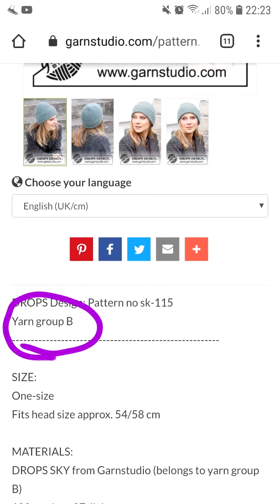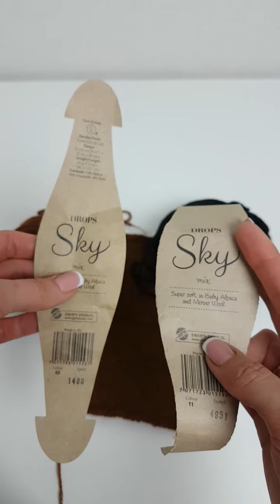Пряжа Drops Sky